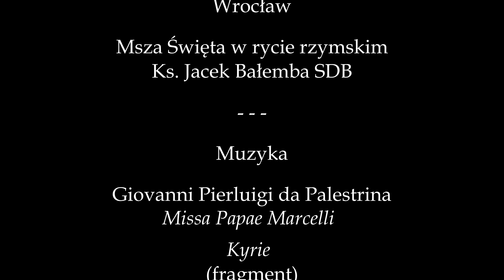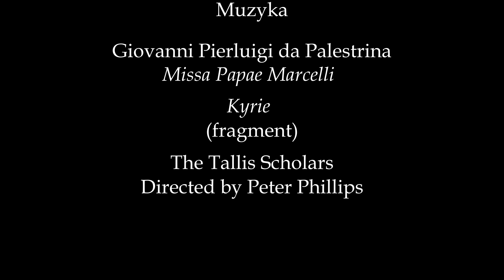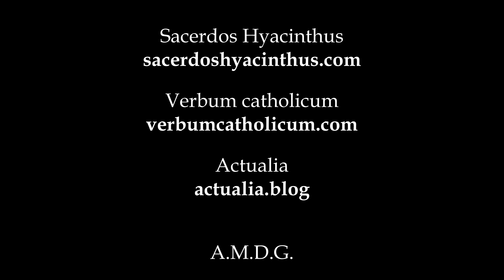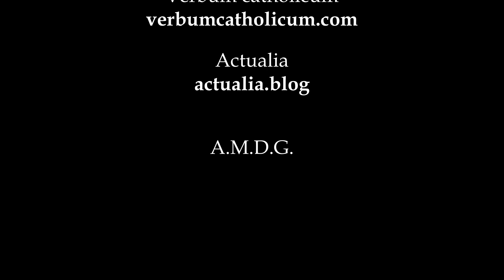Kazanie na Niedzielę Palmową, 2.04.2023: Wprowadzenie do Wielkiego Tygodnia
Kazanie na Niedzielę Palmową, 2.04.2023
Lekcja: Flp 2, 5-11
Ewangelia: Mt 26, 1-75; 27, 1-66

Wprowadzenie do Wielkiego Tygodnia